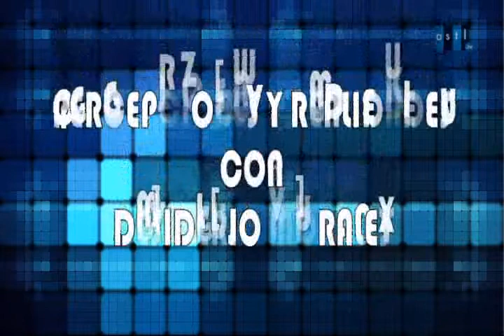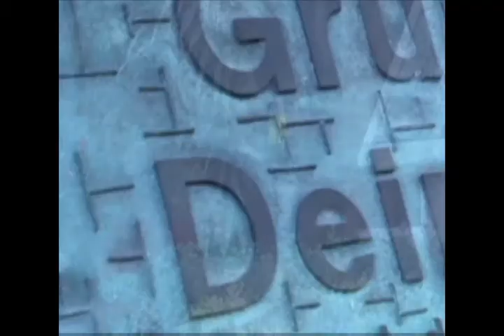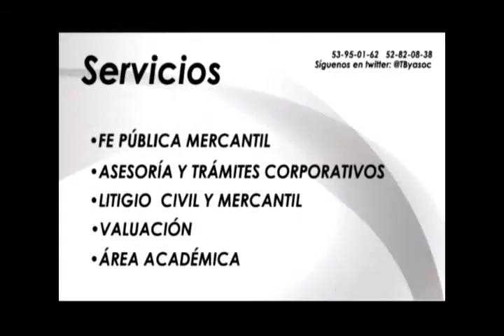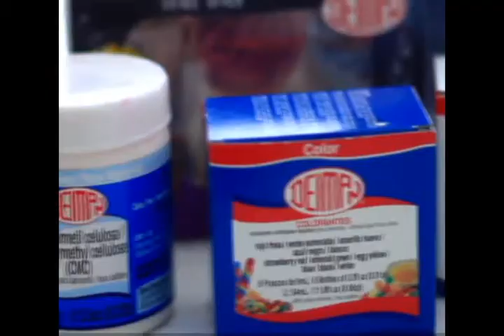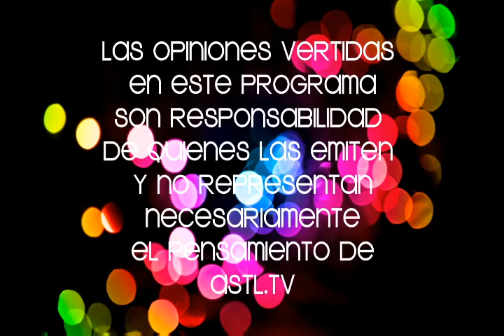Percepciones y Realidades 07 ene 15 con Desiderio Morales